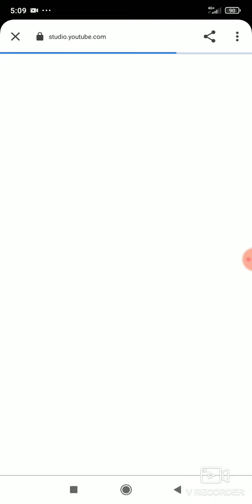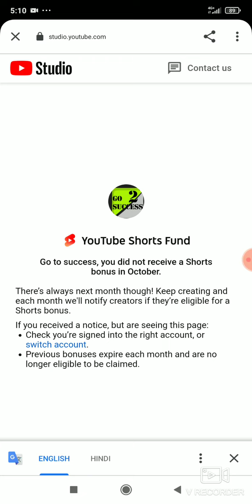Youtube fund//Bonus// How to know & claim